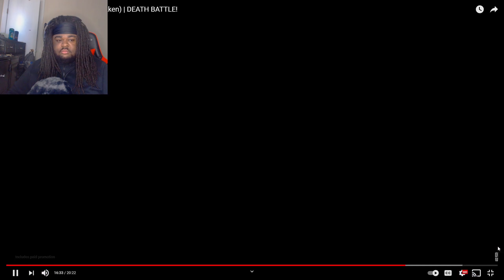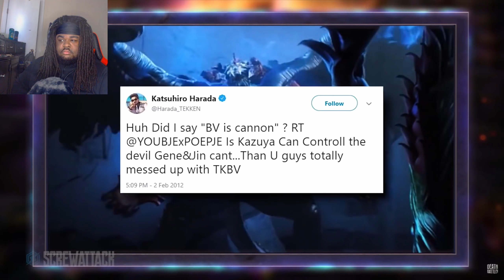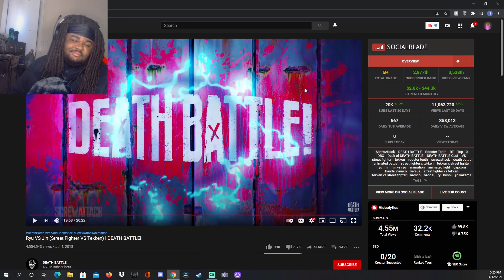THEY RUNNING THE FADE😳‼️ Ryu👊🏻 vs Jin👊🏼 Death Battle Fight Reaction🔥🔥🔥